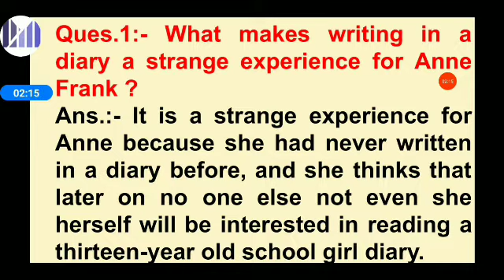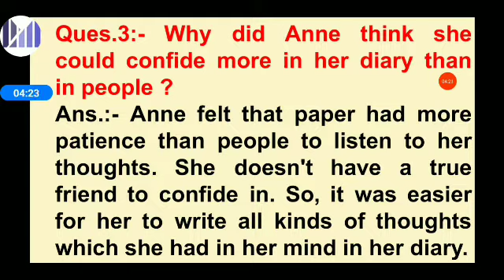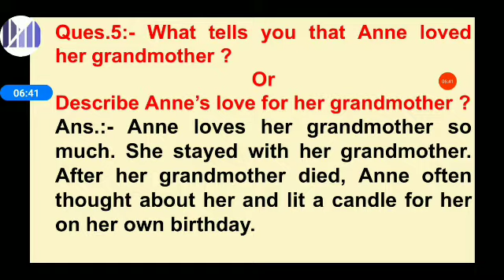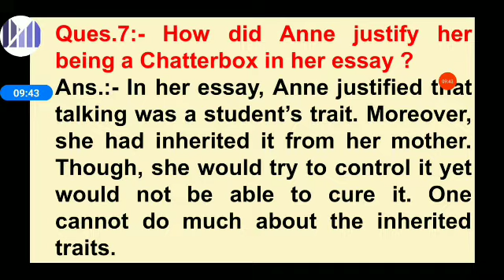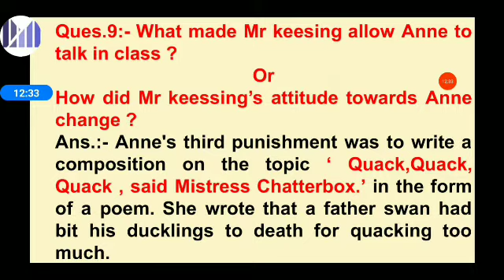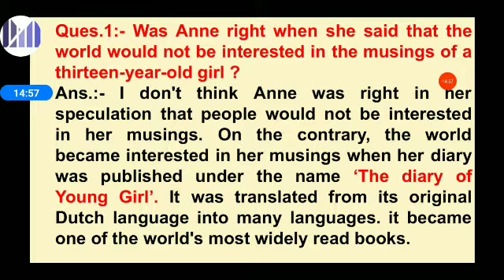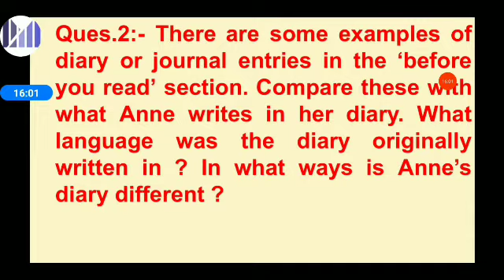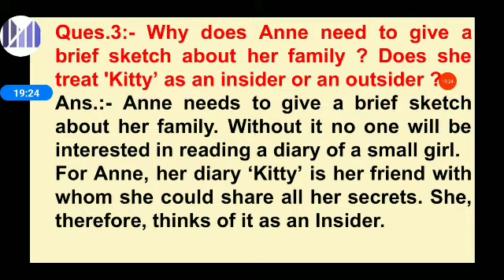Question answer From the diary of Anne Frank |From the diary of anne frank Q & classes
Question answer From the diary of Anne classes chapter 4 First flight English class 10, Questions and answers explanation in Hindi

Lesson 1 to Lesson 3 { Prose & Poem With QUESTIONS AND ANSWERS ( First Flight ) VIDEOS LINK . + FOOTPRINTS WITHOUT FEET ( Lesson 1 to Lesson 2 )

Lesson - 2
NELSON MANDELA.
 Long walk to freedom
Lesson - 2
NELSON MANDELA.

Lesson-2 / Poem -3.
A TIGER IN THE ZOO.
Lesson-3 / Part-1

Lesson-3 / Part-2

Lesson-3
Poem -4.

Lesson-3
Poem -5
THE BALL POEM
By John Berryman

 { Poem Explanation with                                                                            QUESTIONS & ANSWERS }